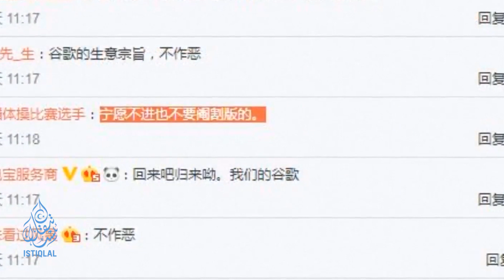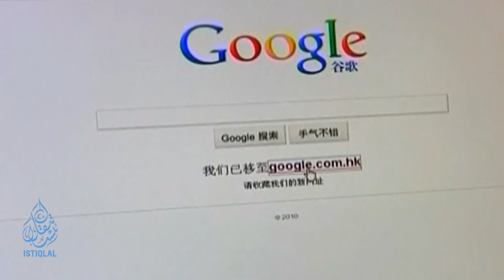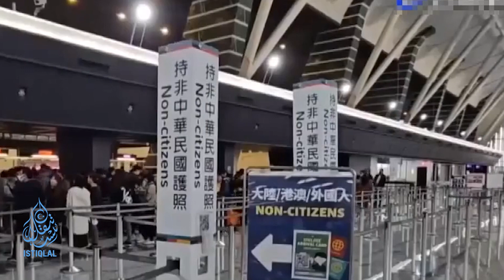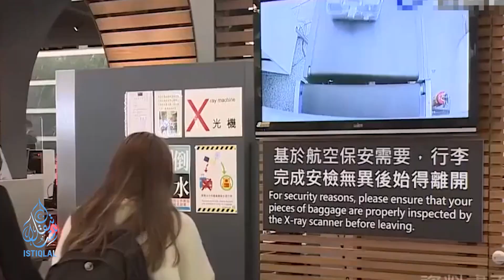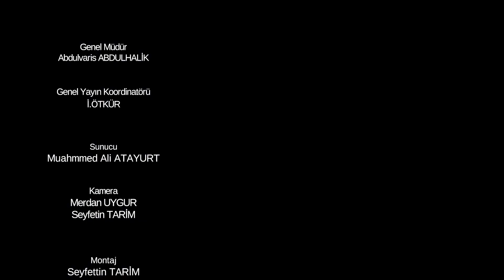“UYGUR POLİTİKASI KANUN TASARISI” ONAYLANDI | GÜNÜN HABERİ